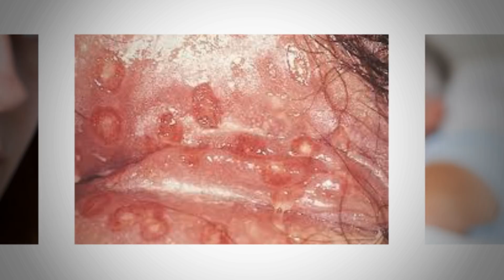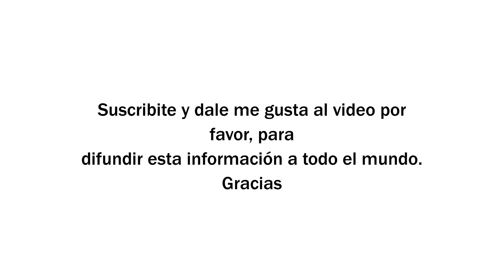¿Qué es la CONDILOMAS o VPH? ¿Cuáles son los síntomas y tratamiento?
No olvide consultar a su médico. Evite automedicarse.

Fuente:
Web: Fundación Huesped

 El propietario de este canal no comparte la opinion ni se hace responsable por lo que se expresa en este video, ya que la información que hay aquí fue extraída de la fuente que se encuentra en la descripción de este video. Esta producción fue hecha solo con fines informativos y no es utilizable como consejo médico, diagnóstico o tratamiento Las imágenes publicadas son meramente ilustrativas no corresponden necesariamente a la enfermedad